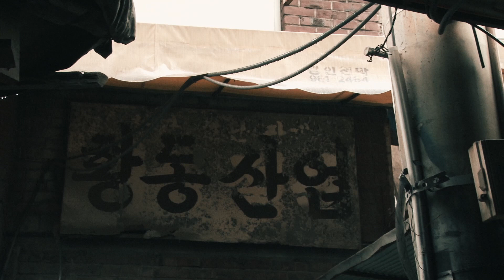[온스테이지] 238. 권나무 - 노래가 필요할 때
ARTIST: 권나무
TITLE: 노래가 필요할 때